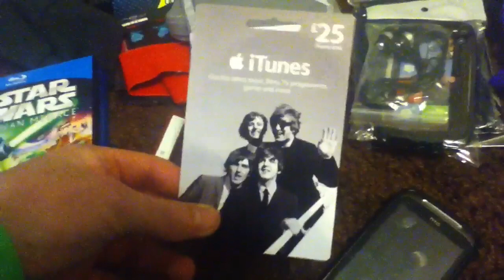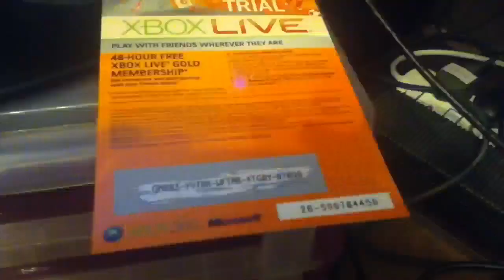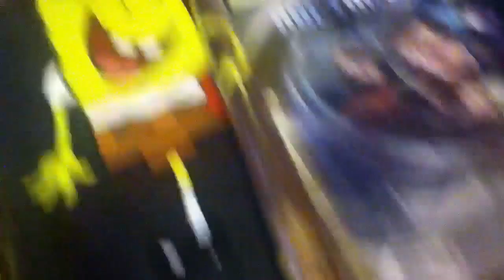Vlog (Xmas) 2011